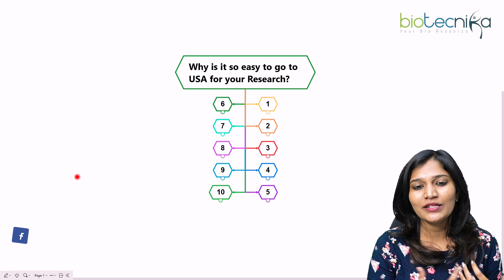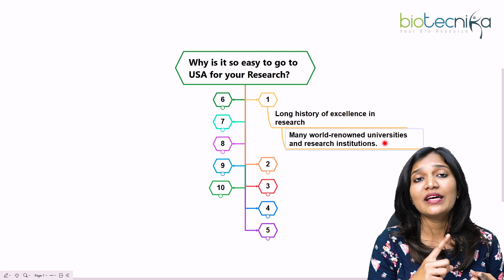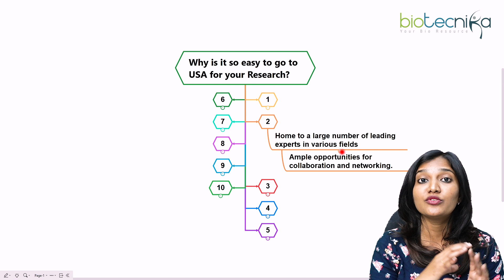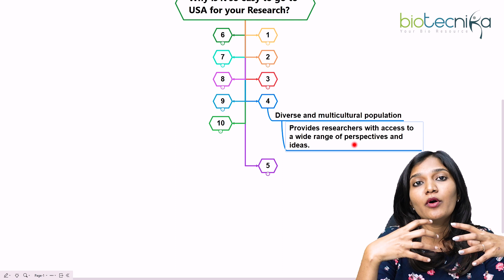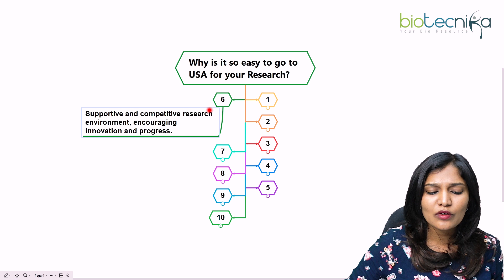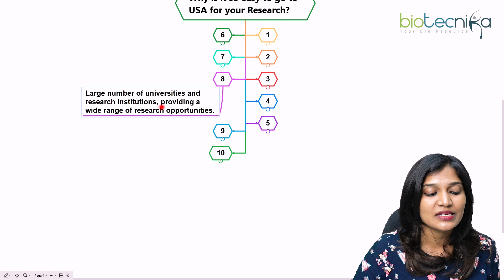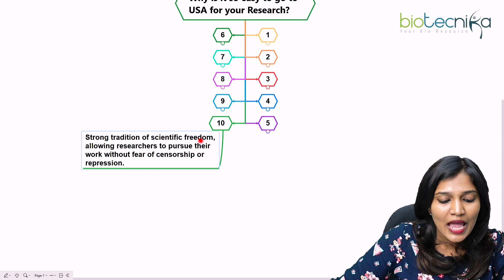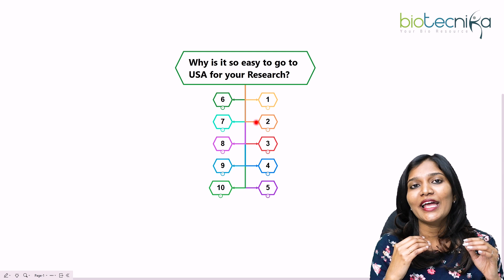Why Is It So Easy To Goto USA For Biotech Research?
In this video, we will explore the reasons why it's so easy for aspiring biotech researchers to go to the United States. We will delve into the opportunities and facilities available in the US for research in the biotech industry, and how it attracts researchers from all over the world. Whether you are a recent graduate or an experienced researcher, this video will provide valuable insights and help you make an informed decision about your next career move in the biotech field.